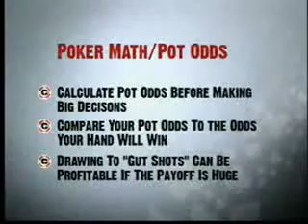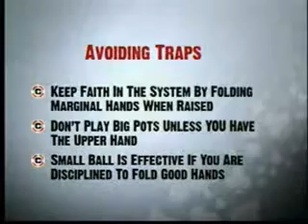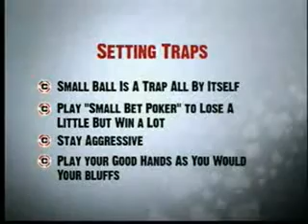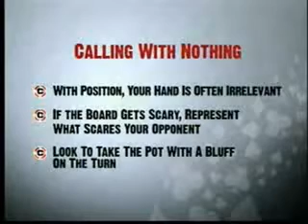Be a winner with Daniel Negreanu (part 2/3)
Daniel Negreanu giving holdem poker lessons.